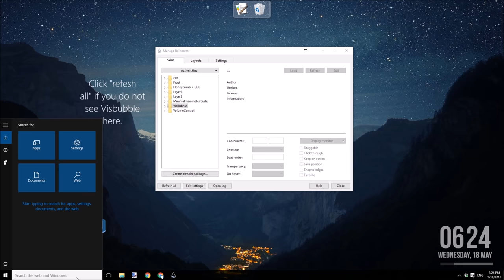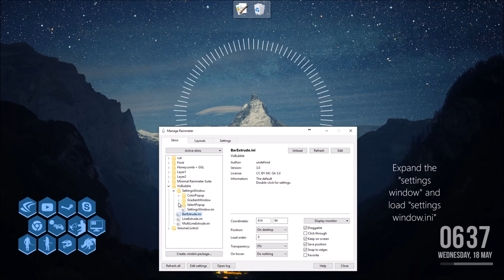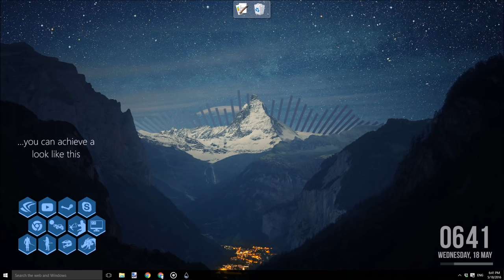How to Set Up and Use a Desktop Visualizer with Rainmeter (Visbubble)